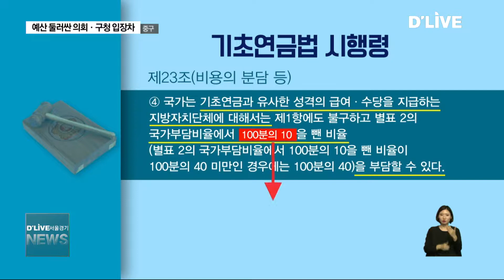[중구] 논란의 중심 '어르신 공로수당'…예산 통과 난항 예상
【 앵커멘트 】
앞서 보신 것 처럼,
중구의 본 예산안에는
서양호 중구청장의
5대 전략 과제 중 하나인
어르신 공로수당 예산
192억 원이 포함돼 있습니다.
그런데, 사업 예산편성을 놓고
일부 의원들과
구청 사이의 입장차가 벌어지며,
예산 심사에 난항이 예상됩니다.
계속해서 진기훈 기잡니다.

【 VCR 】
서양호 중구청장이 밝힌
구정 운영 5대 전략 과제 중 하나인
어르신 공로수당 사업.

예산 편성부터 여러 문제점이 지적되며
논란의 중심에 섰습니다.

우선 사업 추진을 위한 선행 조건인
보건복지부와의 협의가 이뤄지지 않아
사업 추진 여부가 불투명한 상황에서

사업 예산부터 구의회에 제출하는 건
절차에 맞지 않는다는 겁니다.

【 인터뷰 】박영한
   위원장 / 중구의회 예산결산특별위원회

겉옷을 입고 속옷을 입겠다는 말이지 않습니까. 보건복지부와의 협의를 먼저 해서 사업 추진이 가능한 지 (검토해야 합니다.) 검토했을 때 아무 문제가 없다고 결론이 나야 의회에서도
부담이 없습니다.

【 VCR 】
또, 당초 사업 예산은 156억 원이었는데
제출된 예산은 192억 원으로
기존보다 36억 원이 늘어났습니다.

기초연금법 시행령에 따르면
현재 중구가 추진하려는
어르신 공로수당처럼

기초연금과 유사한 수당을
자치구에서 지급하게 되면

보건복지부에서 지자체에 지급하던
기초연금 지원금 중
10%를 삭감될 수 있는데,

이 금액이 중구의 경우 34억 원
가량인 겁니다.

따라서 아직 보건복지부와의 협의가
마무리 되지 않아, 삭감될 수도 있는
복지부 기초연금 지원금
34억 원 가량을 미리 편성하면서

당초 156억이던 예산이 192억 원으로
제출됐다는 겁니다.

【 현장음 】고문식 / 중구의원

(구 분담금으로)34억 원이 편성되어 있더라고요. 그런데 패널티(복지부의 예산 삭감)받을까봐 34억 원을 또 편성한 겁니다. 예산을 중복해서 넣어놓는 것이 기획 예산과나 담당 국장이
할 수 있는 일입니까?

【 VCR 】
예산 심사를 앞두고 여러 문제점이
지적된 어르신 공로수당이
이번 정례회를 무사히 넘길 수 있을지
주목됩니다.